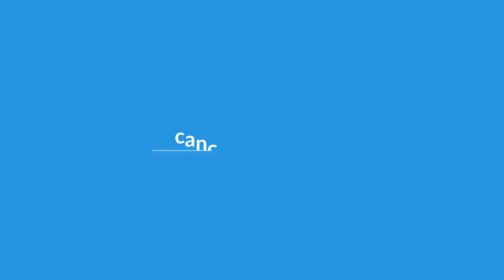Novena a Nossa Senhora do Ó | Uma devoção para grávidas e quem deseja engravdidar | Dia 03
Vamos rezarmos juntos a novena de Nossa Senhora do Ó?

Esta devoção tem íntima relação com o Advento, pois é Nossa Senhora grávida, à espera do Salvador.

Uma devoção a ser cultivada também por grávidas e mulheres que desejam engravidar.